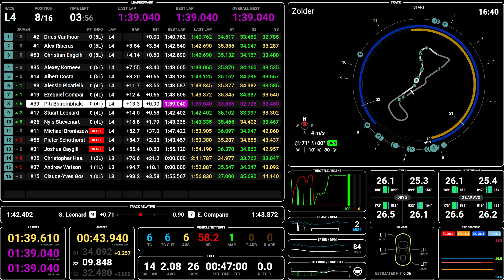DNR - Lovely Pitwall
Lovely Pitwall Demo